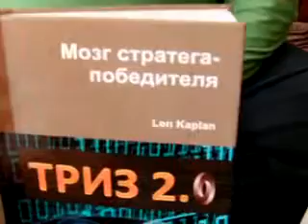Kaplan Moscow 2013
Приветствие на конференцию ТРИЗ практиков 22-23 Ноября в Москве. Представляемые Леонидом Капланом работы связаны с его новой книгой " Мозг стратега победителя"